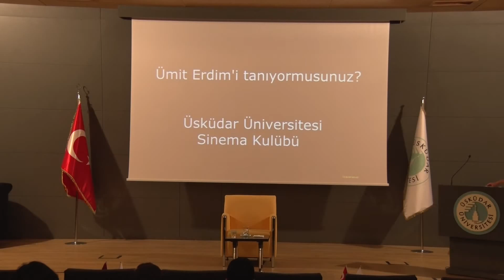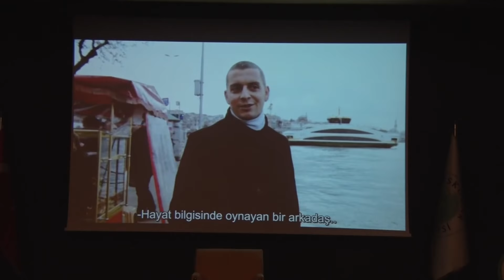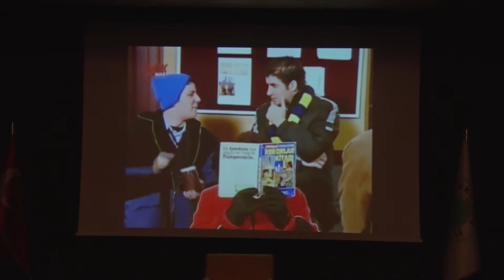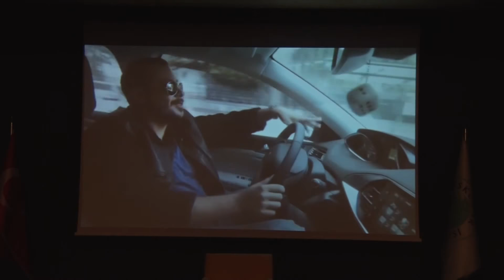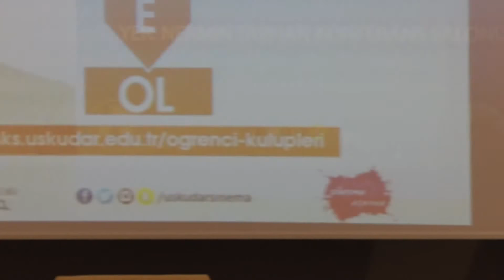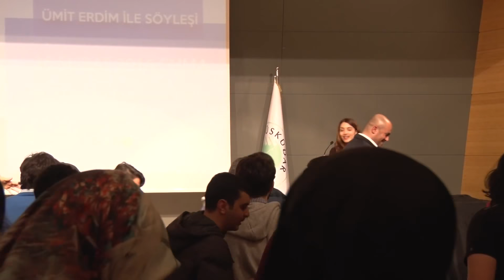Ümit Erdim ile Söyleşi (26.02.2016)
Sinema Kulübümüzün düzenlediği etkinlikte sinema ve tiyatro sanatçısı Ümit Erdim öğrencilerimizle sohbet etti.